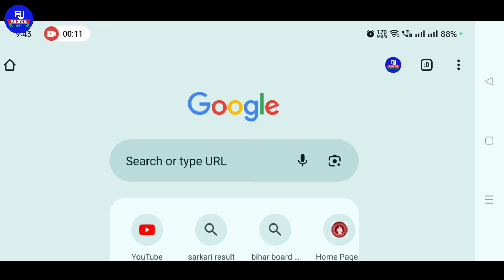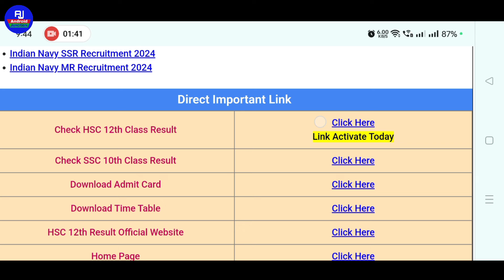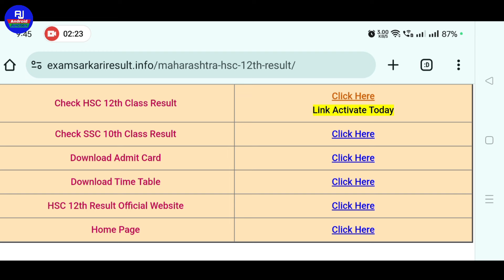Maharashtra Board Class 10th 12th Ka Result Kaise Dekhe 2024 | How to Check HSC & SSC Result MSBSHSE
Hello friends kaise hai aap sabhi loag video me hm loag baat karenge ki maharastra board ka result mobile se kaise check kare / Maharashtra board ka result kaise dekhein mobile se 2024

Your Queries 👇 👇

Maharashtra board exam result HSC check
12th maharashtra board result 2024 kab aayega
10th maharashtra board result 2024
Maharashtra board sss result check 2024
12th maharashtra board result date 2024
12th maharashtra board result 2024
12th hsc board result date 2024
hsc result 2024 maharashtra board
10th maharashtra board 2024 news
10th board result 2024 maharashtra